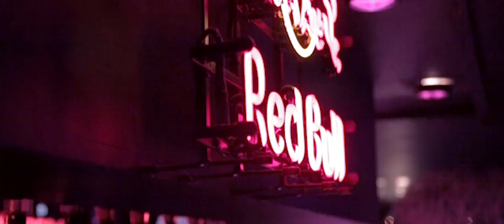INSOMNIA PARTY ( MORGAN DORA Ibiza ) @ La Bricole - 10 Janvier 2015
Every 2nd Sat/Month // WE ARE BACK!!!